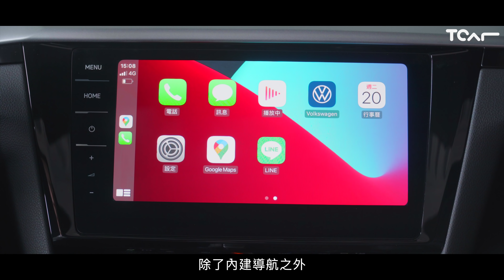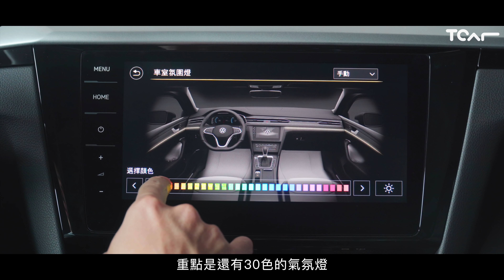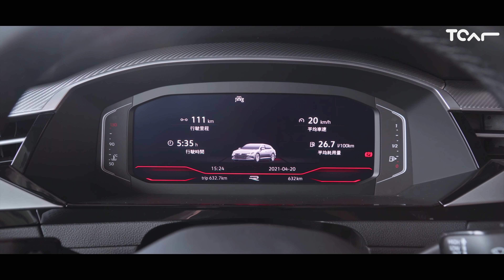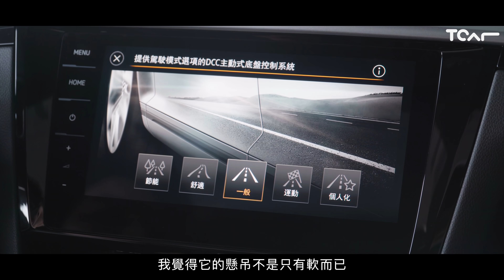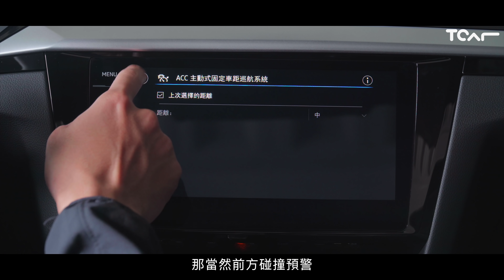【新車試駕】你的貪心 就讓它來滿足！Volkswagen Arteon Shooting Brake 380 R-Line 官人試駕 -TCar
追求低底盤的性能操控，又想要大空間的機能利用！就讓Arteon Shooting Brake來滿足你的需求！